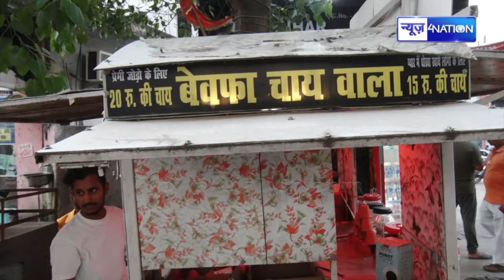Patna के इस रोड को बर्बाद करने पर क्यों तुली सरकार, ऐसे में हर दिन लगेगा महाजाम । News4Nation